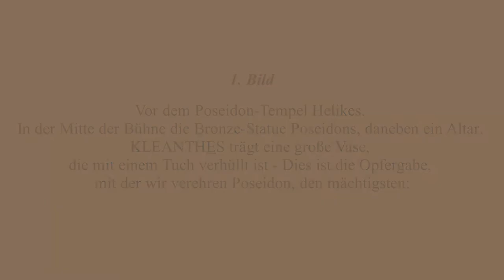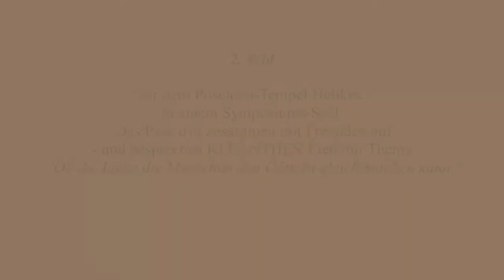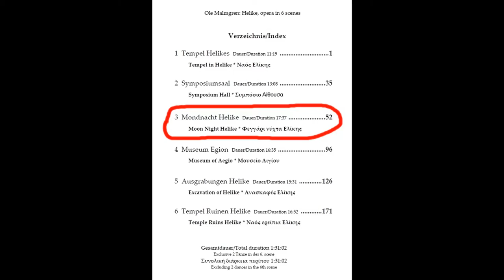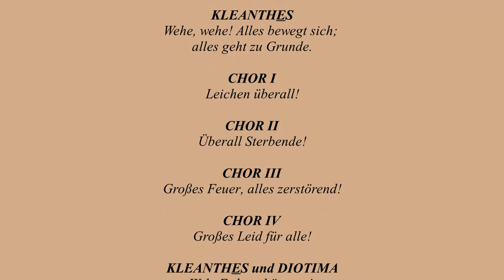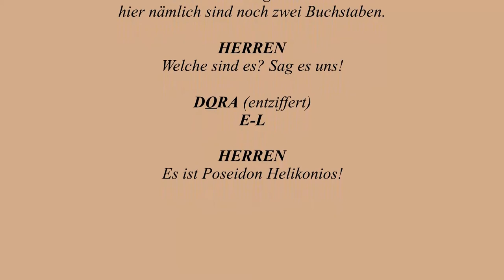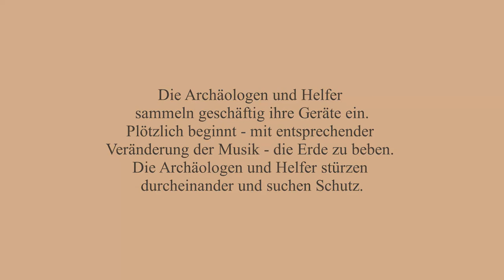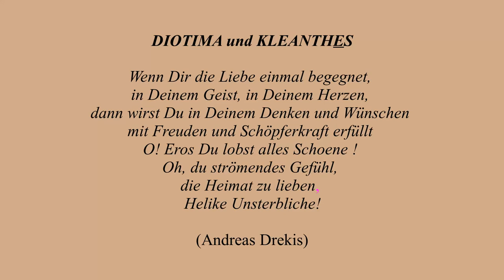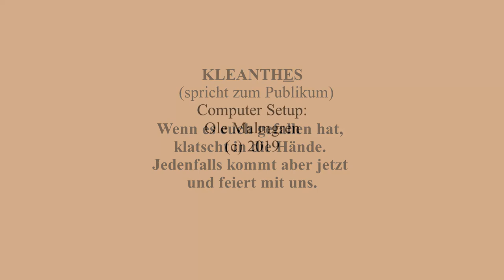Helike * Opera in 6 pictures * Oper in 6 Bilder * DEMO VIDEO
The full opera duration is 120 min. - This demo 19'24 min.
The vocal language is old greek with german translation.

Vollständige Oper ist 120 Min. - Demo Video 19'24 Min.
Gesungen in Altgriechisch mit deutscher Übersetzung.